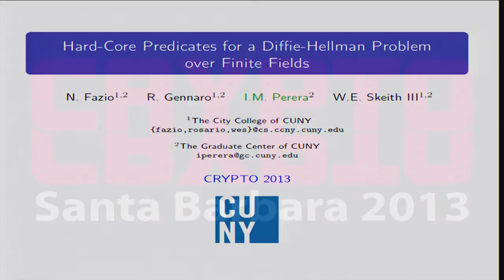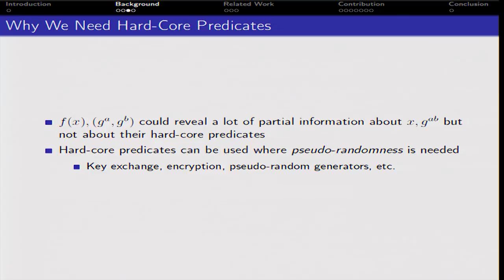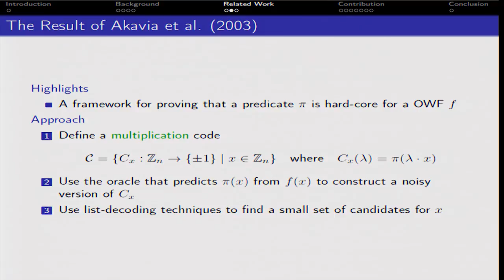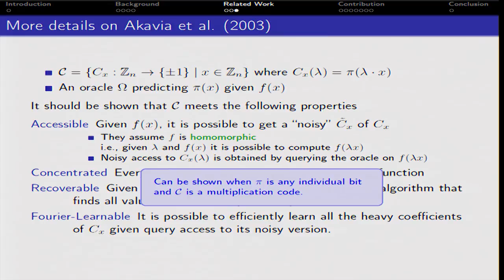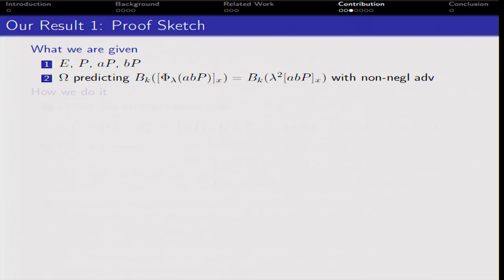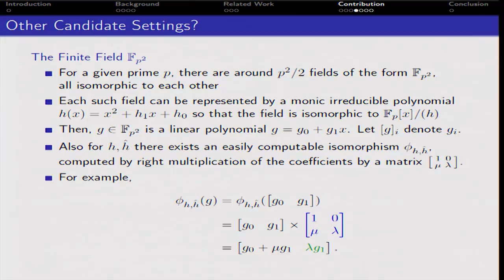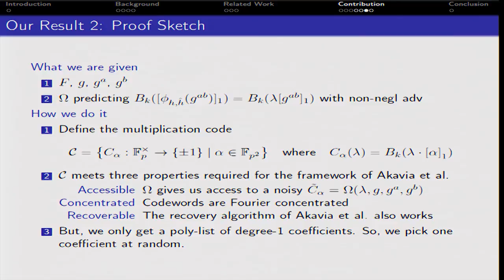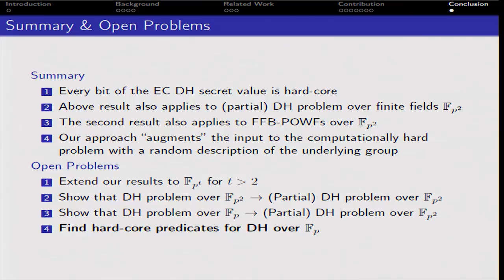Hard-Core Predicates for a Diffie-Hellman Problem over F ...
Talk at crypto 2013.  Authors: Nelly Fazio, Rosario Gennaro, Irippuge Milinda Perera, William E. Skeith III